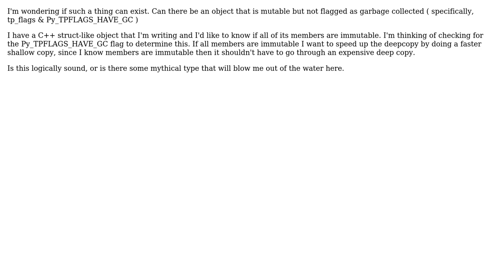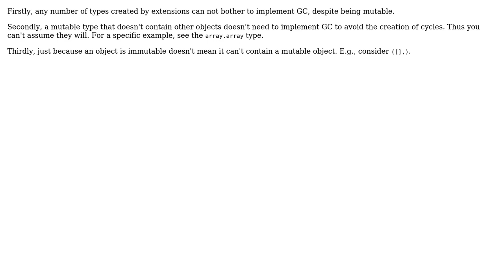Software Engineering: Is it possible to have a mutable type that is not garbage collected?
With thanks & praise to God, and with thanks to the many people who have made this project possible! | Content (except music & images) licensed under CC BY-SA | Music | Images & others | With thanks to user Winston Ewert user ByteMe95 and the Stack Exchange Network Trademarks are property of their respective owners. You are responsible for your own actions.